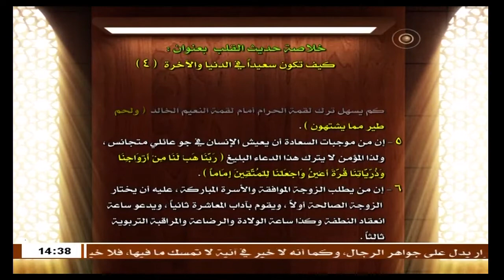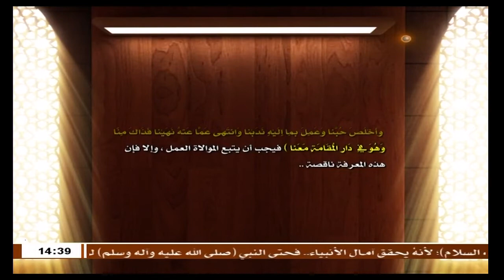سماحه الشيخ حبيب الكاظمي : حديث القلب / كيف تكون سعيدا في الدنيا والاخره - الجزء الرابع 4